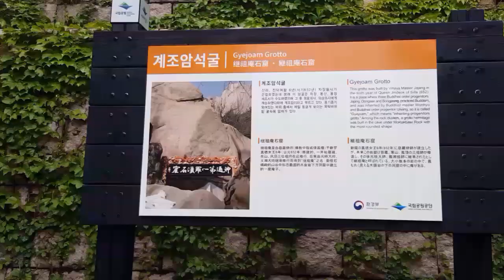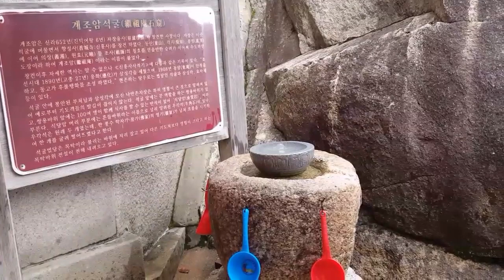업로드한 동영상 박서진 노래 노을 설악산. 산사가는길